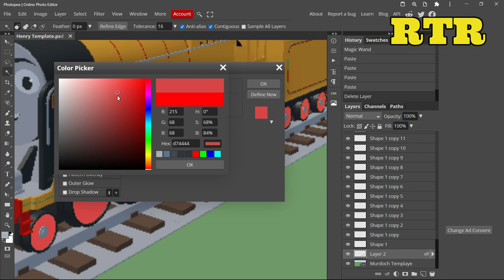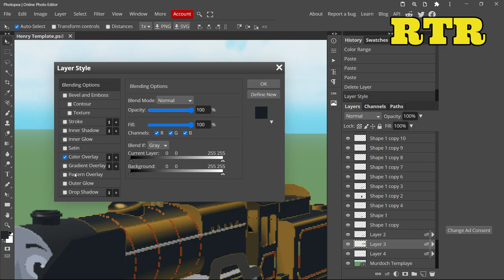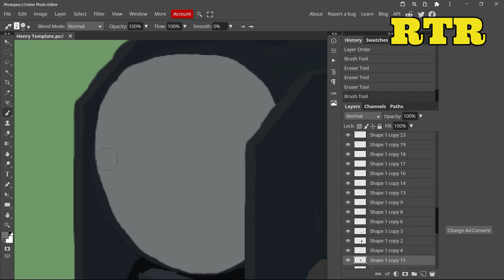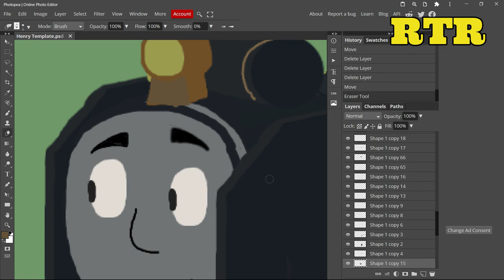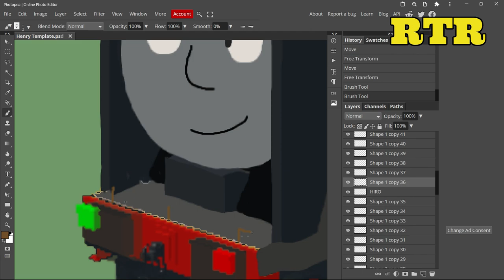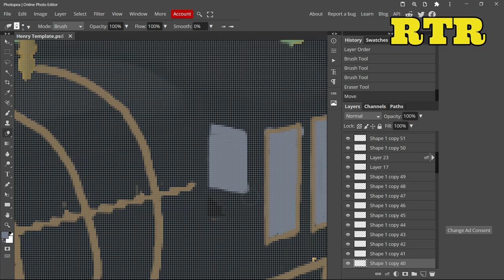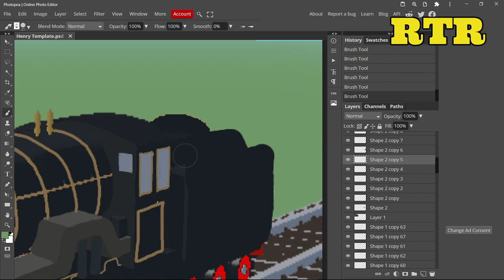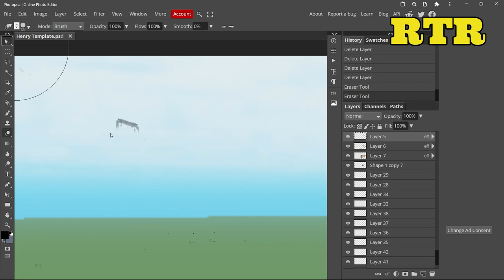Hiro | ThomToys Land concept art ( speed art #31 )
This was requested by: Tyler's Trains, Cole Banister Universe, Mikey, Tom Boi, Joshthebritishwartankengine 14, Noah the 4-6-0,
LucasTheShinyOrangeEngineYT, Noah Sereno,
Reid the navy engine productions